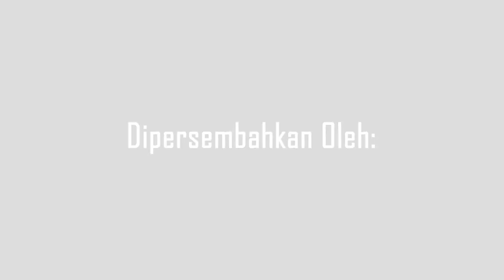Wakil Bupati Madina Pimpin Upacara Penurunan Bendera